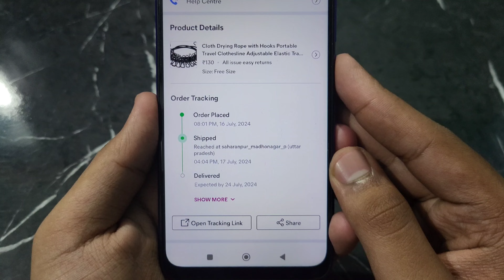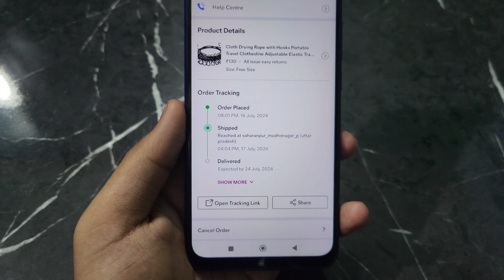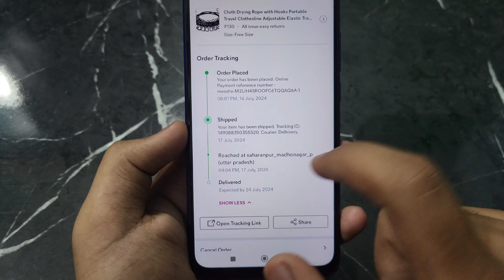Meesho Se Kiye Gaye Order Ko Track Kaise Kare | How To Track Order On Meesho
meesho se kiye gaye order ko track kaise kare | how to track order on meesho | meesho order track | meesho se order track kaise karen all this is covered in this video

1) meesho se kiye gaye order ko track kaise kare
2) how to track order on meesho
3) meesho order track
4) meesho se order track kaise karen
5) how to track meeeho order
6) meesho order tracking
7) meesho order ko track kaise kare
8) meesho se order kaha tak aaya hai kaise pata kare
9) meesho order kaha tak aaya hai
10) meesho ka order kaha tak pahucha kaise pata kare